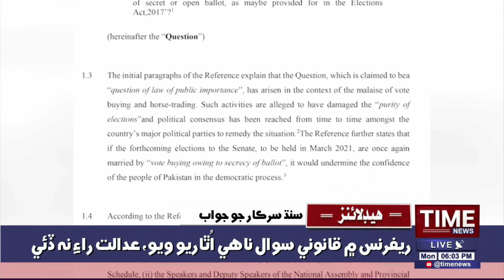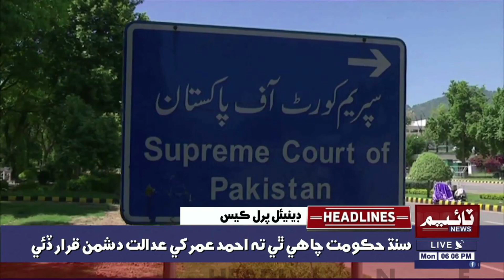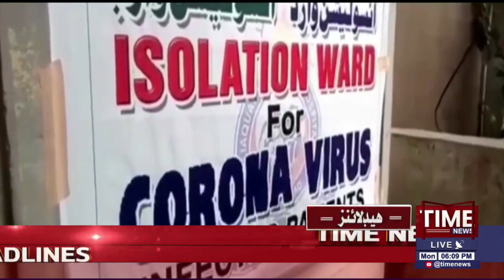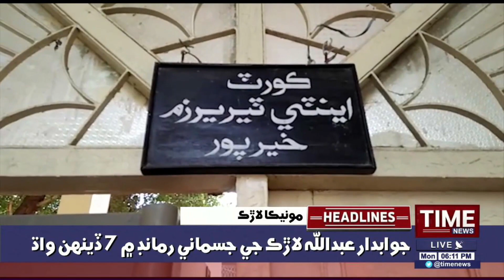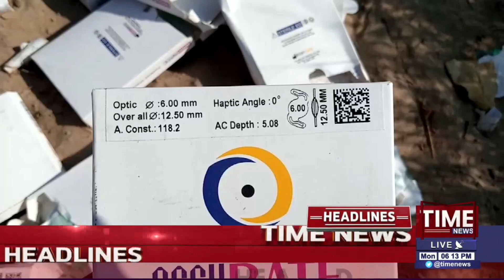06:00:PM Time News Headlines | 25 Jan 2021